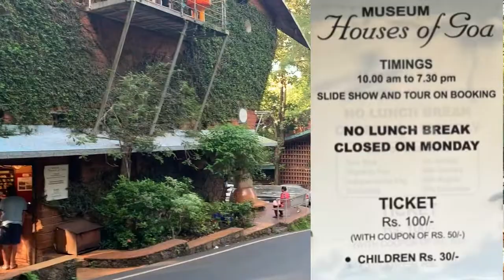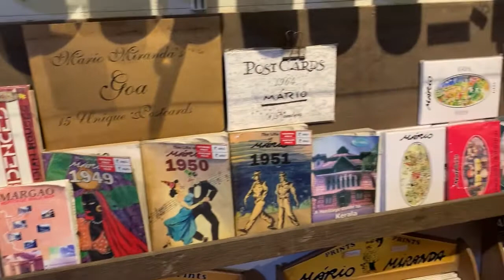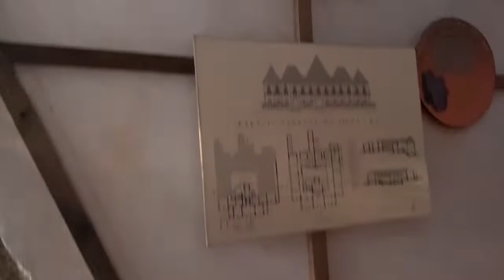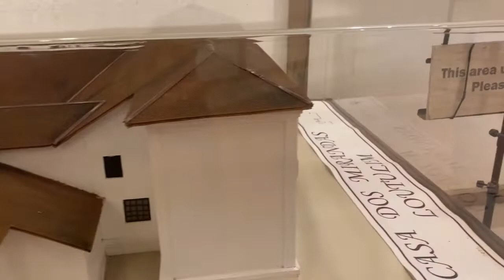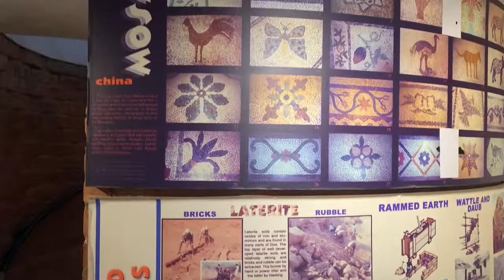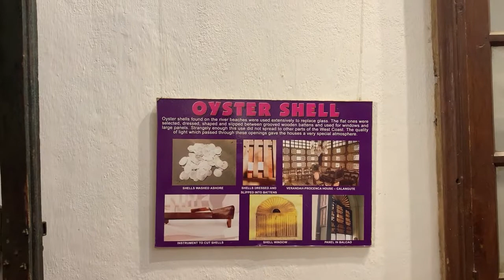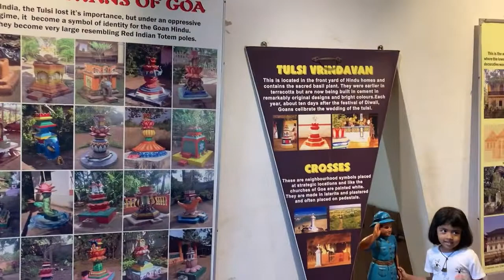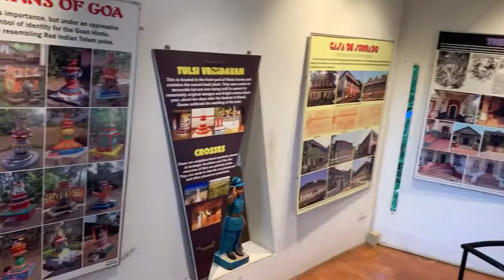House of Goa museum | Alto Purvorim Goa 🏠 | November 2022